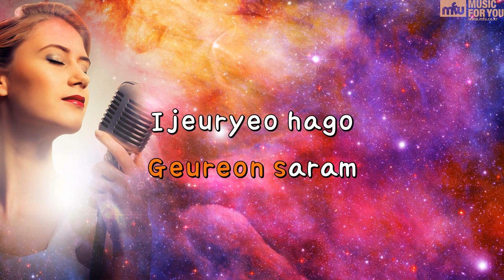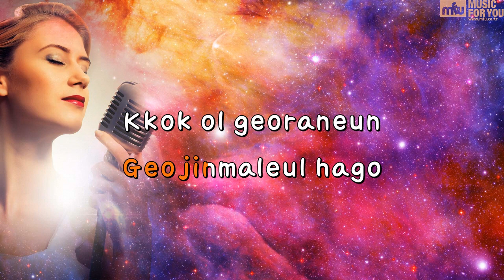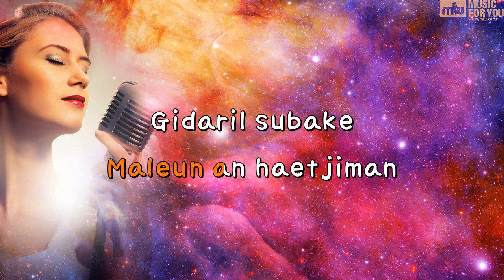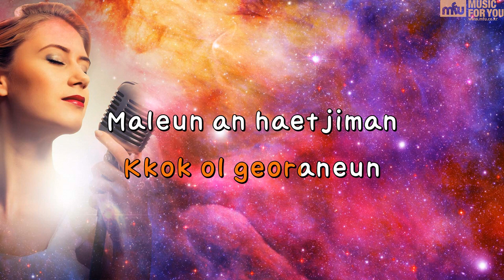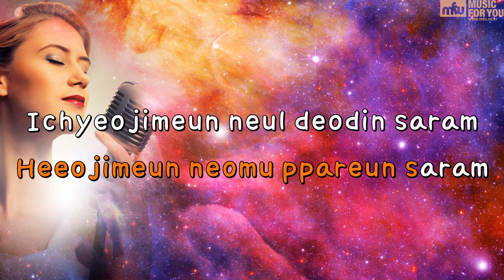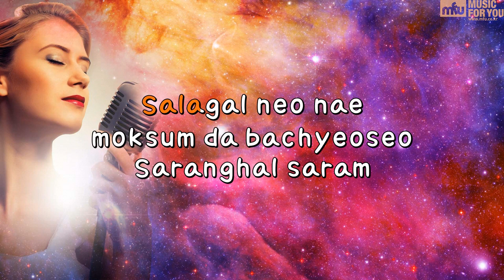Love Sick-FTISLAND(Instrumental & Lyrics)